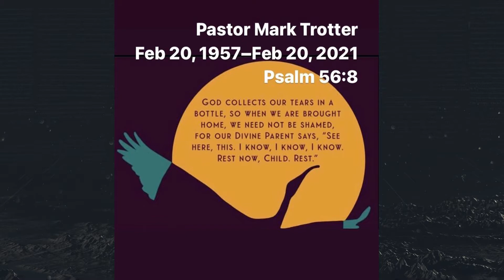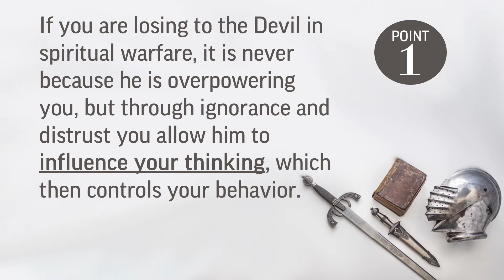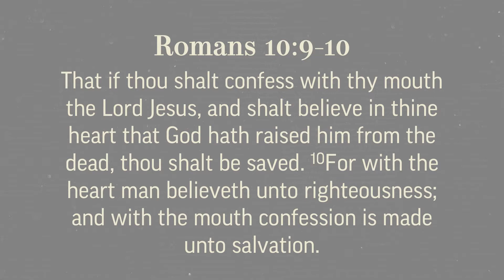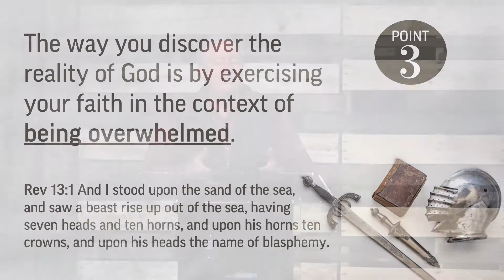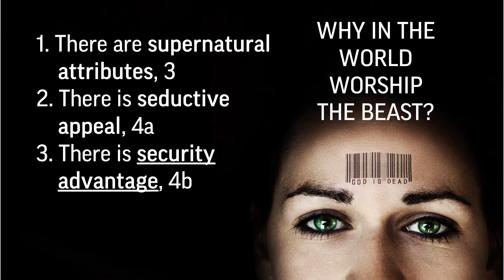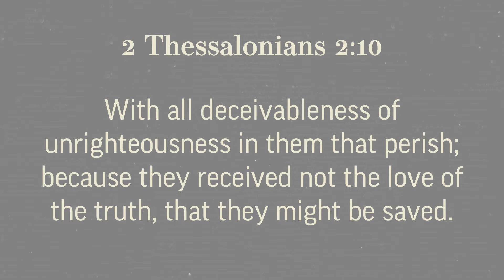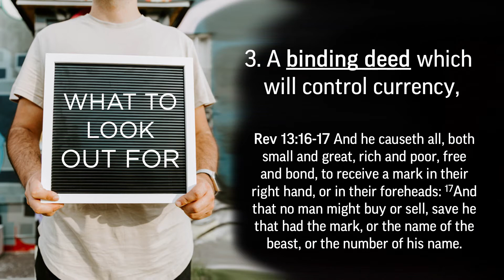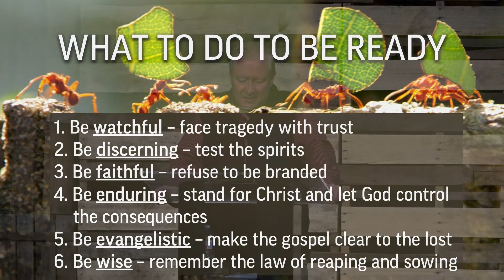Truth For End Times: How To ID The Bad Guys - Message Thirteen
Sermon Title: How To ID The Bad Guys
Sermon Text: Revelation 13
Speaker: Lead Pastor Alan Shelby